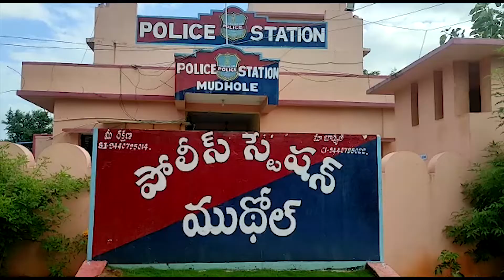Mudhole SI Akola Tirupati Appeals Youth To Apply For Free Training Recruitment In Police Department